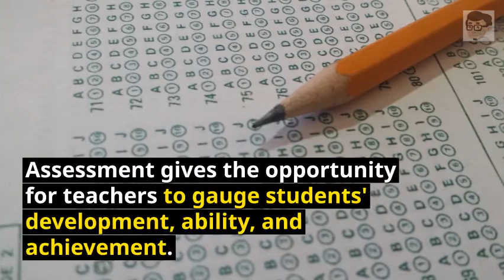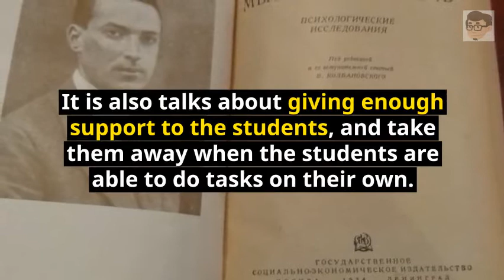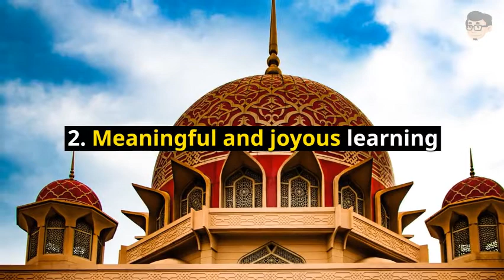S03 E08 Assessment in Inclusive Education | Dr Hafiz Explains